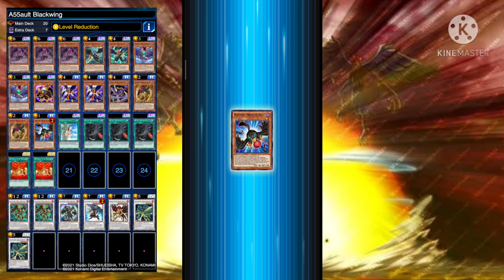TDGP: Assault Blackwing - Yu Gi Oh Duel Links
Deck